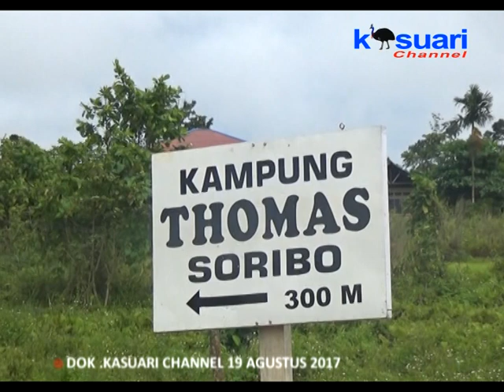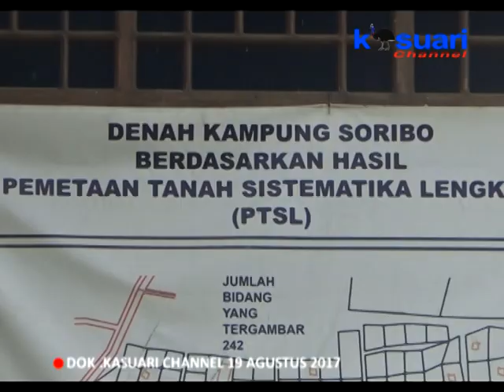15 - KASUARI NEWS - KAMPUNG SORIBO PERLU DIBANGUN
Meski Sudah Mendapat Bantuan Dana Desa Tahap Pertama & Tahap Ke Dua Dari Pemerintah Kabupaten Manokwari Sebesar 250 Juta, Namun Dari Pantauan Kasuari Channel, Beberapa Pembangunan Seperti Pagar Balai Kampung Yang Belum Terselesaikan Serta Jalan Yang Masih Berupa Hamparan Batu Karang.